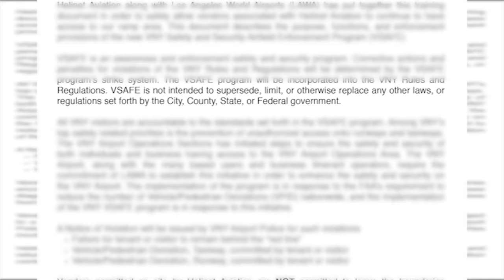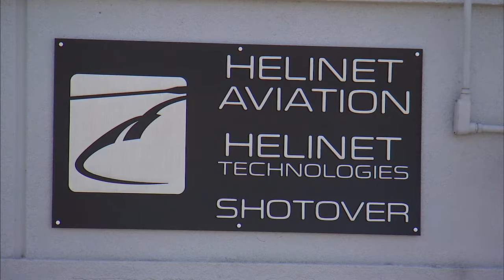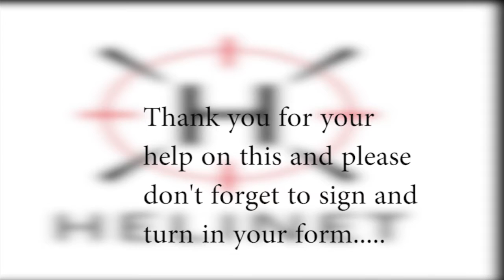VAN NUYS REDLINE TRAINING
This video is required by all KTTV employees to watch and sign the form prior to being assigned to Van Nuys Airport.